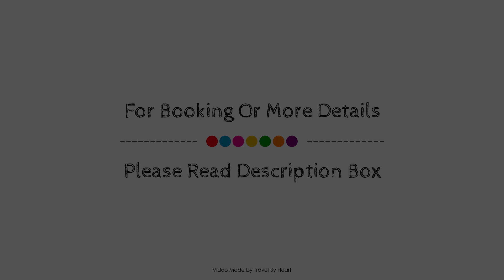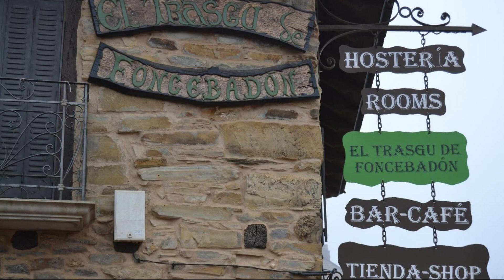El Trasgu de Foncebadon, Foncebadón, Spain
About Property:
Stop at El Trasgu de Foncebadón to discover the wonders of Rabanal Del Camino. The property features a wide range of facilities to make your stay a pleasant experience. Room service, airport transfer, tours, laundry service, bar are on the list of things guests can enjoy. Heating, balcony/terrace, soundproofing, shared bathroom can be found in selected guestrooms. The hotel offers various recreational opportunities. No matter what your reasons are for visiting Rabanal Del Camino, El Trasgu de Foncebadón will make you feel instantly at home.
Searching For
1. El Trasgu de Foncebadon - Foncebadón
2. El Trasgu de Foncebadon - Foncebadón Virtual Tour
3. El Trasgu de Foncebadon - Foncebadón Rooms
4. El Trasgu de Foncebadon - Foncebadón Amenities
5. El Trasgu de Foncebadon - Foncebadón Videos
6. El Trasgu de Foncebadon - Foncebadón Offers
7. El Trasgu de Foncebadon - Foncebadón Deals
Audio Credit:
Track Title: Subway Dreams
Artist: Dan Henig